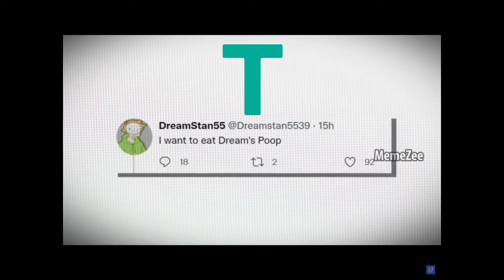BT Mashup Ident 212